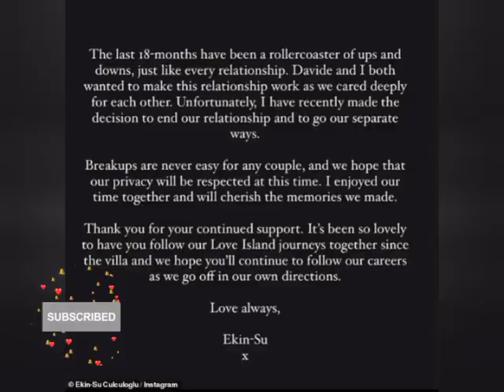Ekin-Su Culculoglu Sparks Romance Speculation with Peter Weber Amid NYC Visit